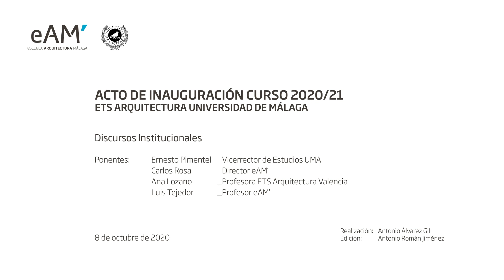Acto Inauguración de curso 2020/21. Discursos institucionales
Acto Inauguración de Curso 2020/21. Discursos Institucionales. 8 de octubre de 2020. ETS de Arquitectura de la Universidad de Málaga. Conferencia online